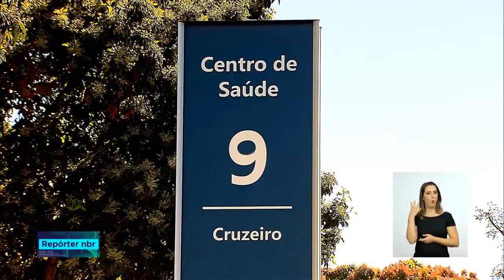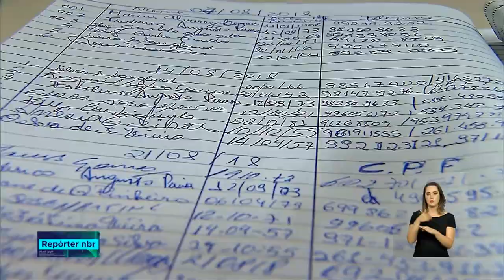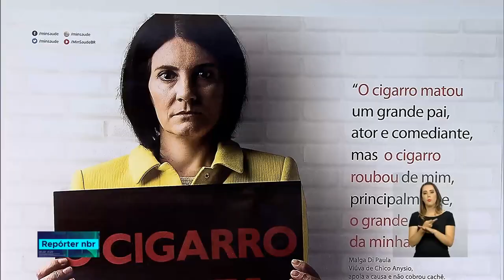SUS oferece apoio para quem quer parar de FUMAR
O Tabagismo é a principal causa de morte evitável em todo o mundo, segundo a Organização Mundial de Saúde. E os dados do Ministério da Saúde mostram que os brasileiros estão fumando menos. A quantidade de  consumo do tabaco caiu 36% nos últimos 12 anos.

Este CANAL foi criado com a intenção de divulgar INFORMAÇÕES todos os dias para que possamos ficar bem INFORMADOS de assuntos GERAIS com ênfase nas questões de SAÚDE, INSS, CEF e RH, enfim assuntos de nosso INTERESSE do dia-a-dia e sempre contado de uma forma simples, rápida e de fácil entendimento para todos !